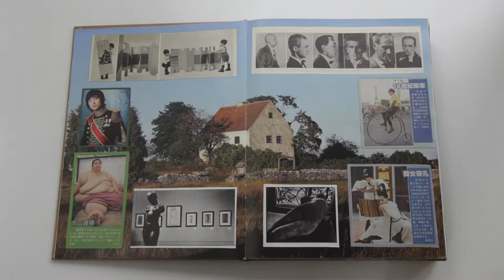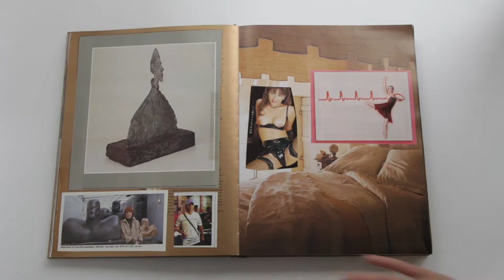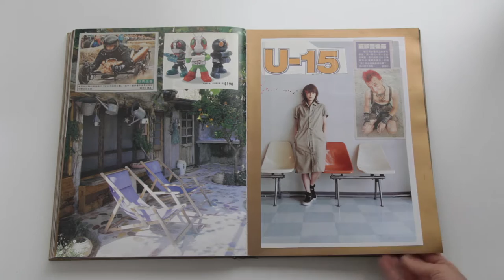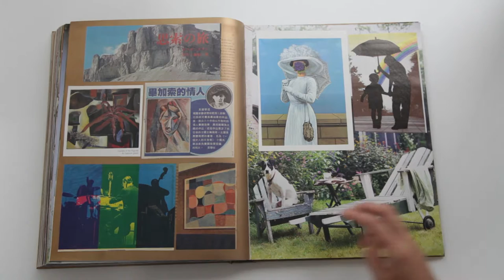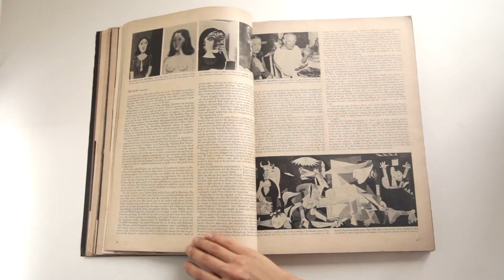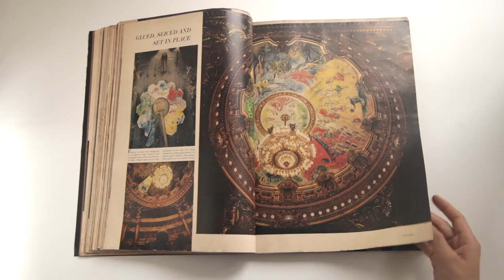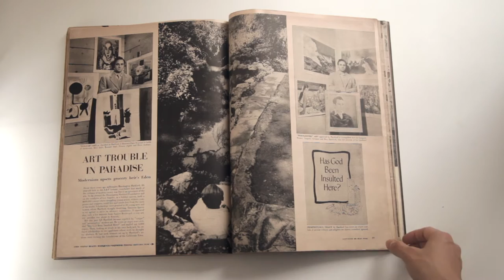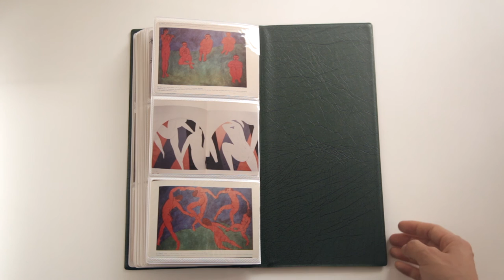Ha Bik Chuen Archive | Ha Bik Chuen Collage Books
Pages of a book-based artwork by Ha Bik Chuen. These works are existing books and catalogs which Ha Bik Chuen modified with alternate images and cuttings. They were an unknown part of his practice until discovered during the assessment of his archive and studio in 2014.